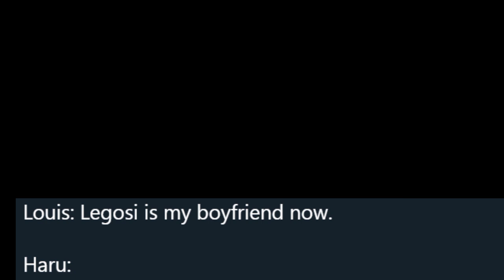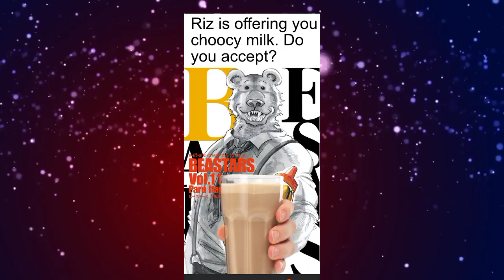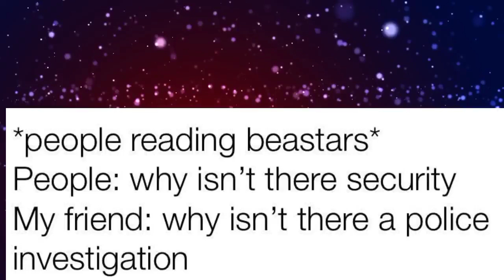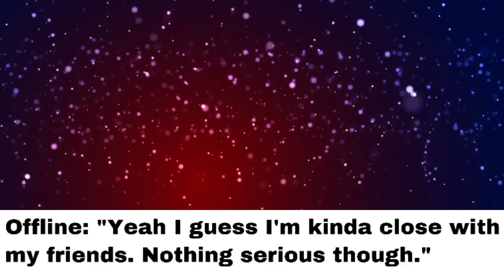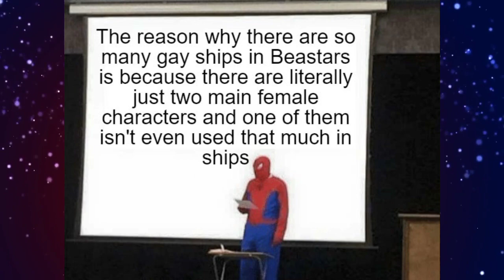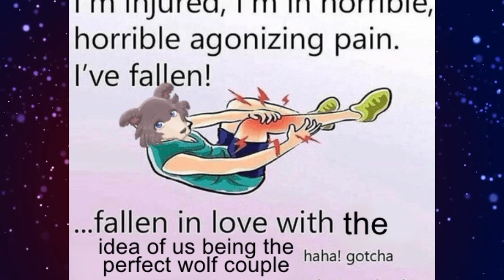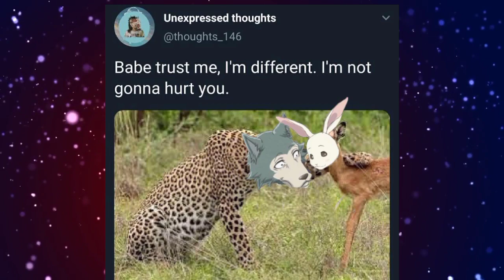ABSOLUTELY SMASHING! | r/Beastars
*Laughs in Nigel Thornberry*

Special thanks to Duust for the sprites!

r/beastars